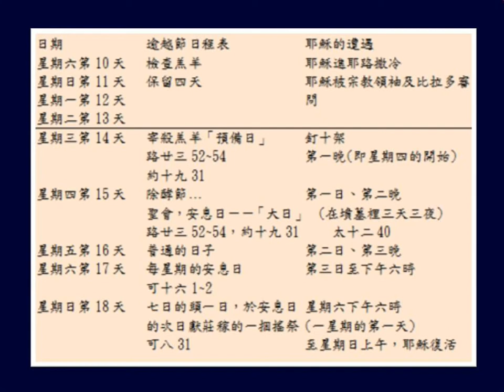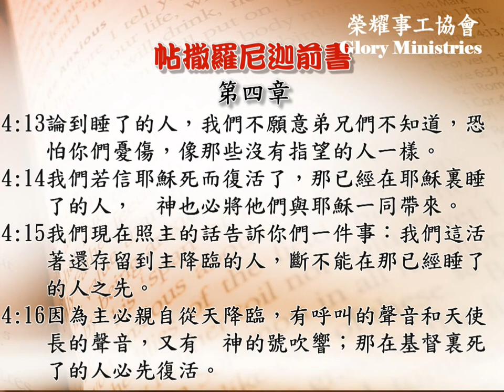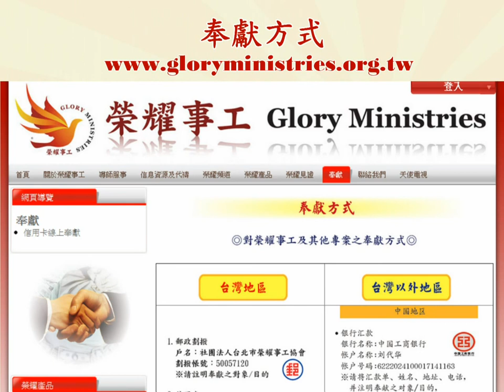2014 新約馬太-天國的福音28-1 劉代華 博士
耶穌已經復活了，同時間有許多人也一同復活成為見證。復活結語耶穌復活真的有關聯嗎？耶穌復活前去了哪裡？又在這三日三夜間完成了什麼樣的拯救工作呢？當時復活的人，聖經並未說他們又死了，他們去了哪裡呢？我們又如何復活呢？當復活的真理在我們裡面成為實際，復活的大能便可以從我們裡面彰顯而出，一切死亡及病便都逃跑了。
新約馬太查經影片版權屬榮耀事工協會理事長劉代華牧師，受著作權法保護。影片可下載或轉載，但不得修改內容、重製、製作成影音與書籍出售等相關商業行為。